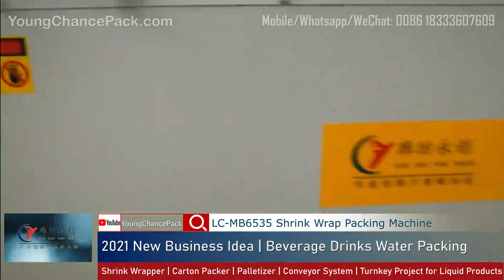2021 New Business Idea | How to Pack Beverage Drinks Water under LOW COST during & after COVID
2021 New Business Idea How to Pack Beverage Drinks Water under LOW COST during & after